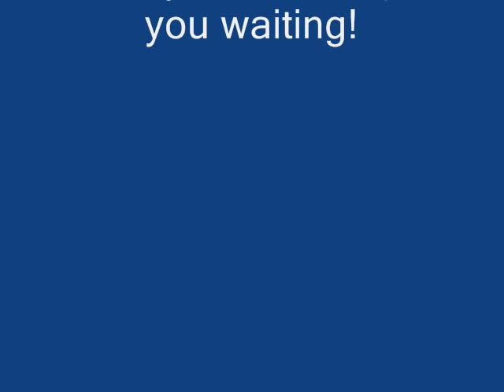Chrono Ark Demo001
Old video with graphics no longer used.  No profit is being made by this video.

Demo release date: January 2010.